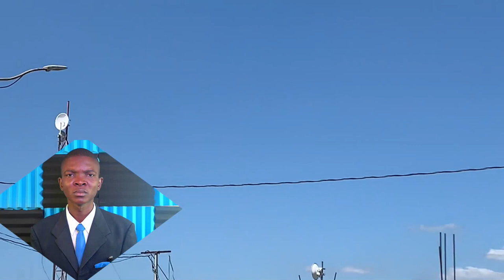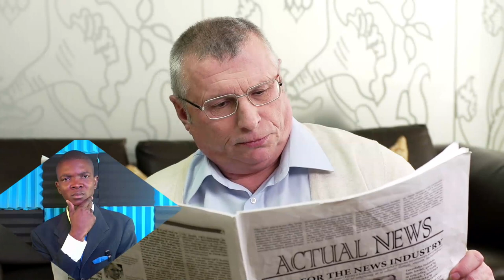videyo yon solda 400 mawozo kap kriye anndan CDPJ kap depale yon lot moun mouri epi yon blese sa rèd